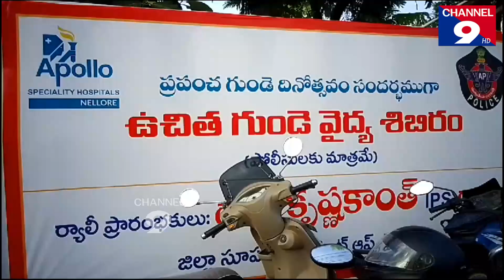అపోలో సేవలు అమోఘం - ఎస్పీ కృష్ణకాంత్@Channel9hd